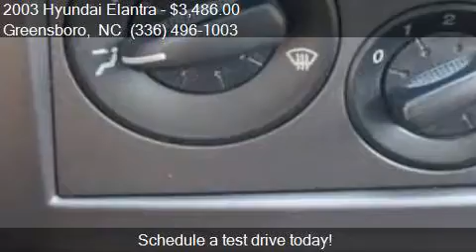2003 Hyundai Elantra GT 4dr Sedan for sale in Greensboro, NC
This 2003 Hyundai Elantra GT 4dr Sedan is for sale in Greensboro, NC 27405 at Bob Dunn Hyundai Subaru.

Engine: 2.0L I4
Transmission: Manual 5-Speed
Color: Silver
Mileage: 95431
Contact Bob Dunn Hyundai Subaru 801 E. BESSEMER AVE. Greensboro, NC 27405 to test drive this 2003 Hyundai Elantra GT 4dr Sedan today.